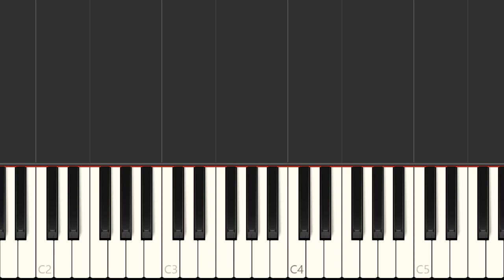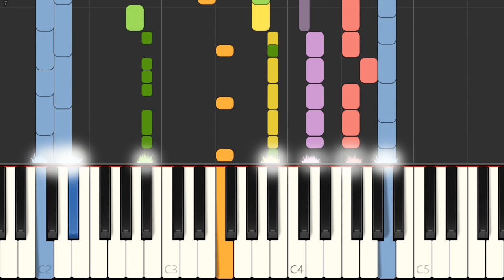Piano - SNES Magic Knight Rayearth - Mokona's Tent